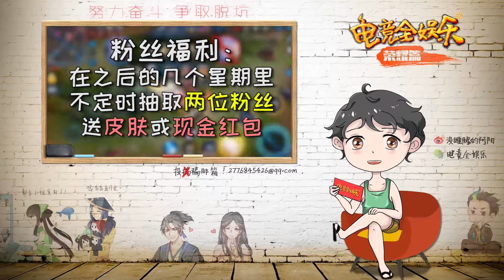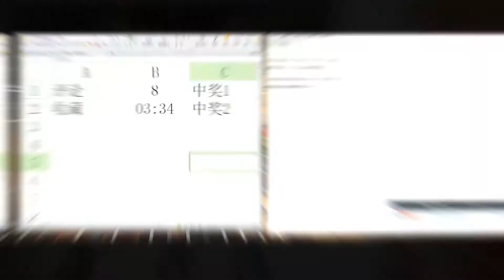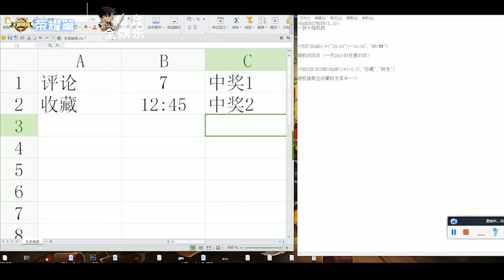王者荣耀：三杀后的铠遇上刚拿三杀的阿珂，谁最后五杀了？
新英雄三杀后残血遇上满血阿珂？只用一秒就决出了胜负！